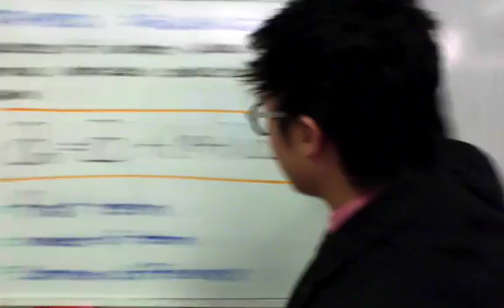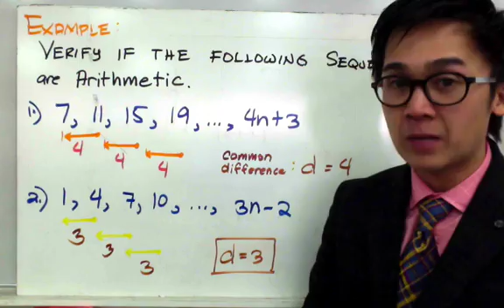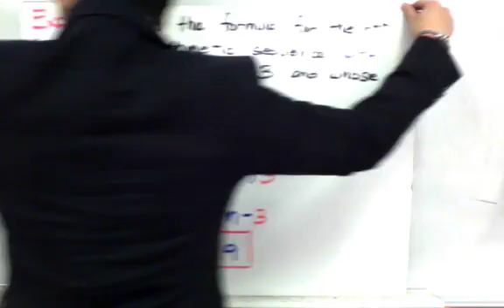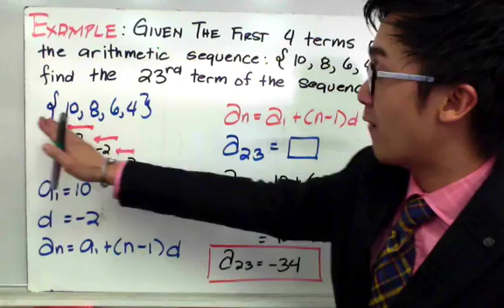Evaluating Arithmetic Sequence in Filipino | ALGEBRA | PAANO?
Aralin tungkol sa pag-evaluate at pag-solve ng mga arithmetic sequence. Ang Arithmetic Sequence ay sequence na kung saan ang difference ng mga sunod-sunod na termino ay pare-pareho. Ang tawag dito ay common difference.  An = A1 +(n+1)d ay ang kumakatawan sa formula ng arithmetic sequence.

1:05 7, 11, 15, 19, ...
1:55 1, 4, 7, 10, ...
2:40 Find the nth term of an arithmetic sequence whose common difference is 3 and whose first term is 12.
4:14 Given the first 4 terms of the arithmetic sequence: {10, 8, 6, 4}, find the 23rd term of the sequence.